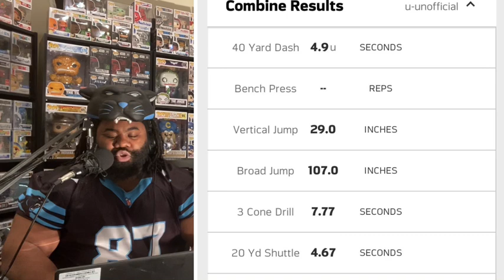Carolina Panthers Draft Prospect: The Best DT In The NFL Draft Ross Blacklock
The Carolina Panthers need to strengthen their defensive options in the NFL Draft, with TCU standout Ross Blacklock reportedly high on their shortlist.